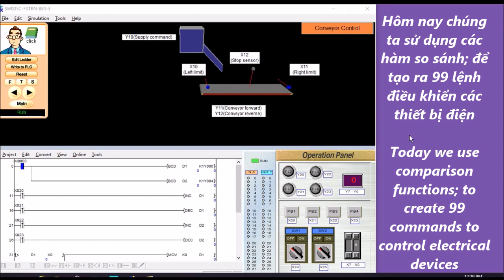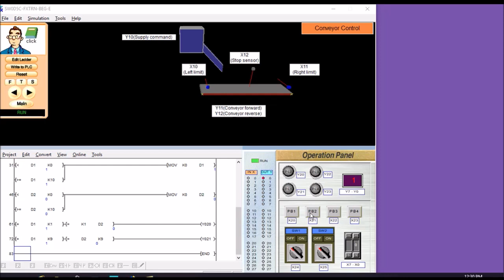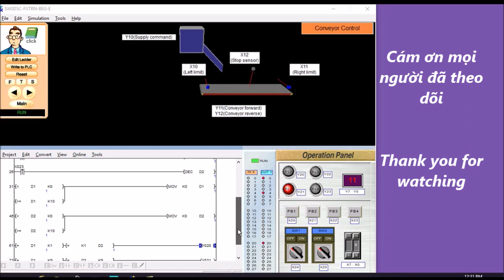PLC Programming: Control by numbers from 1 to 99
PLC Control by numbers from 1 to 99
Bài tập 3: Với 4 nút nhấn (trực tiếp) mà chúng ta có 99 kiểu điều khiển mạch điện; sử dụng các hàm: BCD, MOV, INC, DEC, CMP
Exercise 3: With 4 buttons (directly) we have 99 types of circuit control; Use functions: BCD, MOV, INC, DEC, CMP